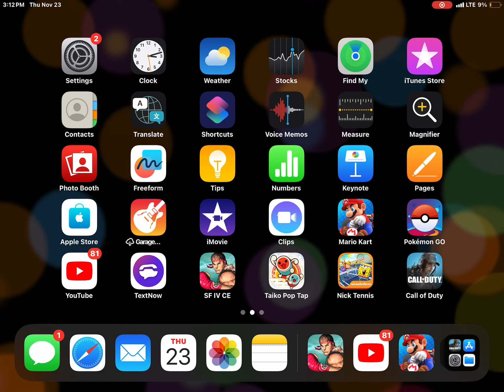Down vs down fighter 4 online